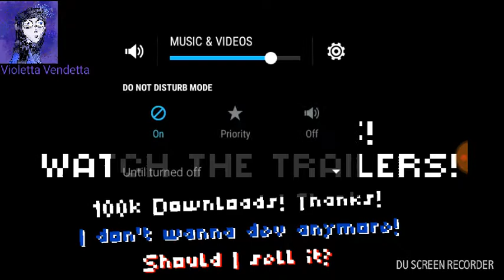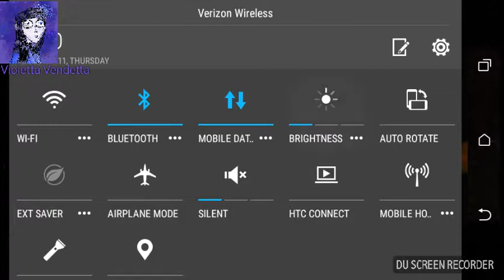Pt.1 Random Horror Movie (GAMEPLAY, NO COMMENTARY)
"Random Horror Movie is a game based on old school horror movies, where you'll see yourself in a random generated film, locked in a weird place where you need to get out alive!" - Studios Gabriel

My review (a read recommended post-video): I've played only once as you can see clearly, and by the fact this video is labeled Part 1 it's obvious I'll be giving more shots at it. The graphics are okay, and the controls are pretty easy to work and remember, but I finished the first round quite quickly to my surprise. All I did really was experience the tutorial and plain side scrolling map, kill a monster with one swift blow of some weapon I'd obtained (either a flashlight or board), a monster of which I could hardly see because I killed it so quickly and effortlessly it disappeared off screen as fast as it'd appeared (and it was dark, IDK why the flashlight I obtained could only be used as a weapon), very easily found a key that I needed for the very easily found exit, then was returned to the menu.

Hopefully, the next part will have more difficulty, and an actual puzzle along with a harder to kill enemy. It wasn't very atmospheric, really, music isn't all that good. The menu music sounds very techno which gives it an alien game vibe that puts me off. Overall, way too easy and unentertaining.